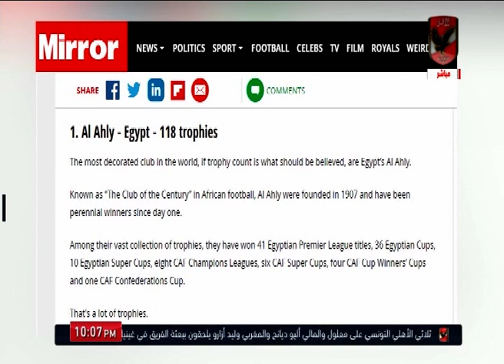لقاء مع نبيل عمر الكاتب الصحفي الكبير مع محمد الجندي والحديث حول موصفات مدرب منتخب مصر القادم